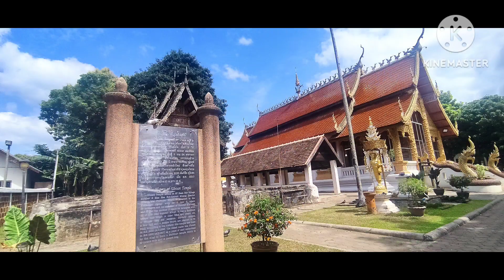สถานที่สงบจิตใจ ที่ดีที่สุด